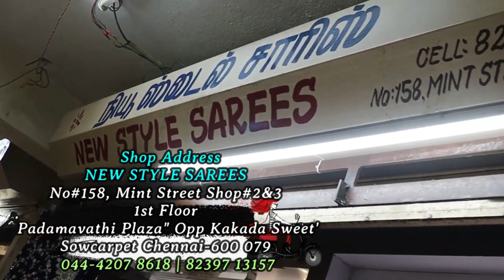Rs.999 Ramzan Offer Designer Sarees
designer sarees in sowcarpet chennai has new model sarees,Designerstoneworksaree and Beautiful Designer Saree collection in Chandni Chowkat affordable price.designer sarees online shopping are also here at this shop.sowcarpet shopping in chennai has  LatesTrendy Designer Bridal Sarees,Customized Designer Saree Collections at reasonable price.Premium Saree collection in Chandni chowk  and New Design Variety In Sarees are here at affordable price.sowcarpet dress collection has latest sarees 2023 with price. Partywear Designer Sarees Styling gives a beautiful look are here at sowcarpet.Chickpet Bangalore wholesale fancy designer sarees and Latest Designer Sarees Collection with beautiful colours and designs are here at sowcarpet shopping

 designer sarees for women ,party wear saree for women and bollywood designer saree are here at sowcarpet shopping.latest saree collection with beautiful designs and colours are here in this shop.party wear saree new design,simple saree with heavy blouse and embroidery saree designs are here with online shopping.net saree collection,heavy designer party wear saree and simple partywear sarees are also here in this designer sarees shop

⏱️⏱️VIDEO CHAPTERS⏱️⏱
00:00 Designer Saree CLICK ME
02:26 Designer Saree#1  Rs.999
02:42 Georgette Designer Saree#1  Rs.999
03:00 60gram Georgette Designer Saree#1  Rs.999
03:20 Fancy Designer Saree#1  Rs.999
03:36 Chiffon Georgette Designer Saree#1  Rs.999
03:50 Georgette Designer Saree#1  Rs.999
04:10 Chiffon Embroidery Designer Saree#1  Rs.999
04:27 Georgette Designer Saree#1  Rs.999
04:42 Chiffon Designer Saree#1  Rs.999
04:55 Designer Saree#1  Rs.999
05:14 Georgette Designer Saree#1  Rs.999
05:29 Gold Embroidery Georgette Designer Saree#1  Rs.999
05:44 Fancy Designer Saree#1  Rs.999
05:59 Fancy Designer Saree#2  Rs.999
06:15 Fancy Designer Saree#3  Rs.999
06:30 Georgette Fancy Designer Saree#1  Rs.999
06:38 Chiffon Georgette Fancy Designer Saree#1  Rs.999
06:53 Georgette Stone Work Saree#1  Rs.999
07:25 Georgette Stone Work Saree#2  Rs.999
07:46 Georgette Stone Work Saree#3  Rs.999
08:06 Georgette Stone Work Saree#4  Rs.999
08:40 Designer Saree#1  Rs.999
08:59 Mirror Work Designer Saree#1  Rs.1350
09:18 Mirror Work Designer Saree#2  Rs.1350
09:27 Grand Designer Saree#1  Rs.1350
09:51 Grand Designer Saree#2  Rs.1500
Shop Adress
New Style Sarees
"Padmavathi Plaza" Opp to Kakada Sweet
Sowcarpet Chennai 600 079